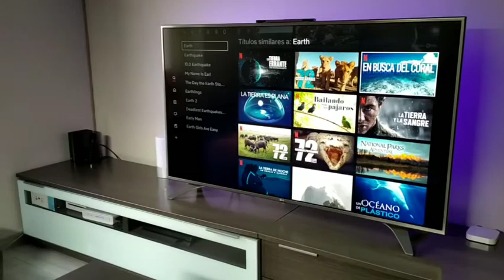Esplai a casa - ecotips amb Cristina